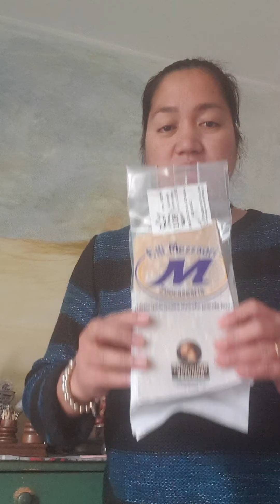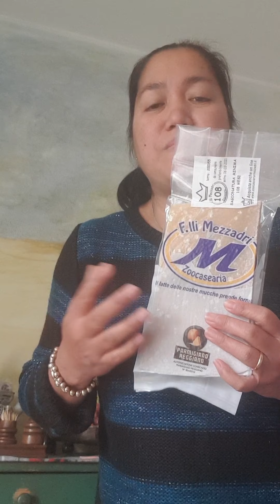bisayang pinay in italia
showing italian products.